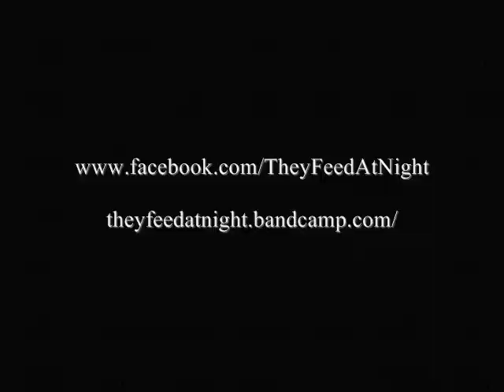They Feed At Night - Deprivation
"Deprivation" by They Feed At Night. The songs is off the EP titled "DEPRIVATION".

Lyrics:
Lovers clench severed hands
Leaving a trail of blood
Of a disemboweled heart

Your kiss of longing
Is my isolation
A kiss of death
A kiss of the dead

Lets play
Predator and prey
Sexual deprivation
Is eating me away

Save me
In his sick obsession
Save me
I'm passing away

Lets play
Predator and prey
Sexual deprivation